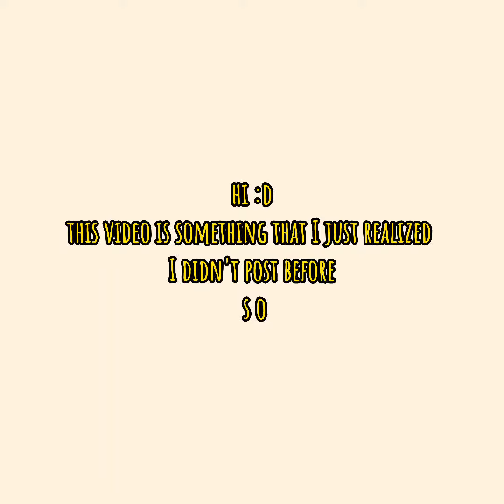Jason Tam moments but animated!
I would have said Jason Tam birthday special but it's been like a month now

the thumbnail speaks for itself

intro/outro audio:
All I Wanna Do (KPOP: the Musical)
Music and Lyrics: Helen Park and Max Vernon

↓more ways you can support me/my art! :D